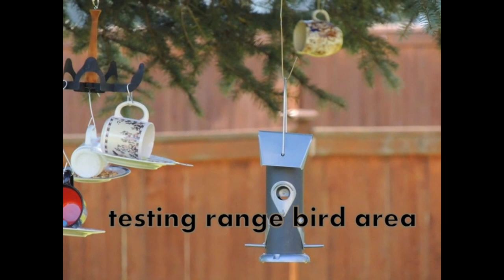teacup bird feeders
the perfect mothers day gift for 2015